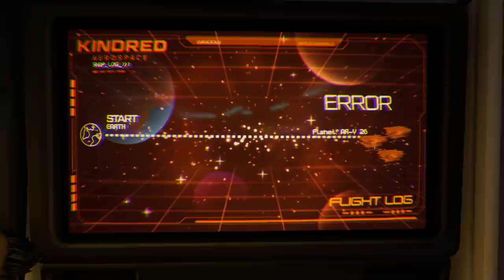ВОРОБУШЕК МУТАНТ Journey To The Savage Planet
Музыка из видео: Drone Hunting - FormantX